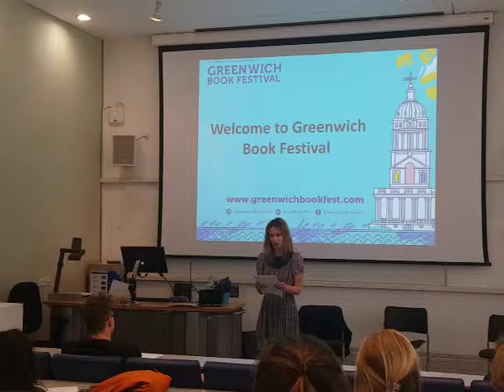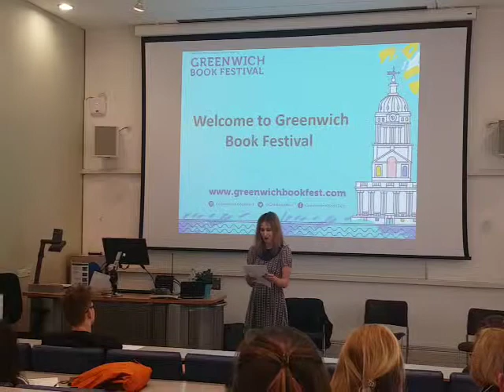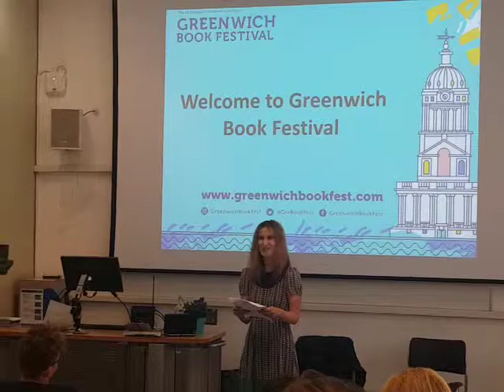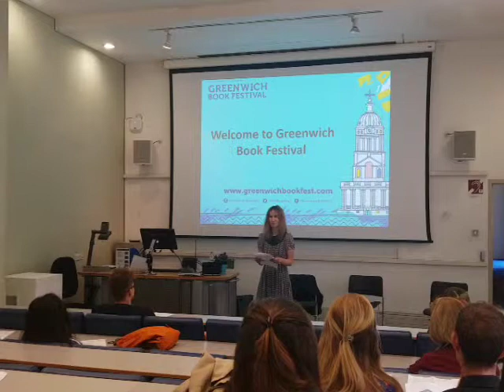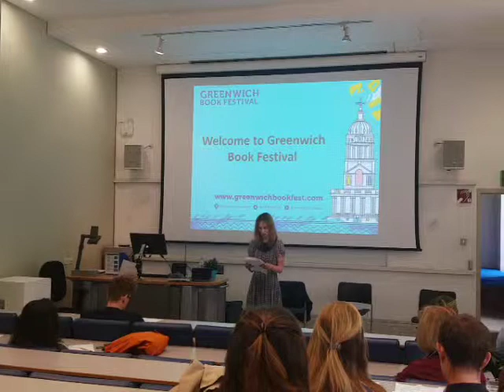Sara Upstone for Dawit Isaak - English PEN at Greenwich Book Festival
UK-based writers present new works in tribute to international colleagues, supported by English PEN’s Writers at Risk programme.

English PEN campaigns to defend writers and readers in the UK and around the world whose human right to freedom of expression is at risk. This event is curated by poet and artist Steven J Fowler and English PEN’s Cat Lucas. It features UK-based authors speaking on behalf of fellow-writers from around the world whose freedom has been compromised – and who have often had to endure significant danger and hardship.